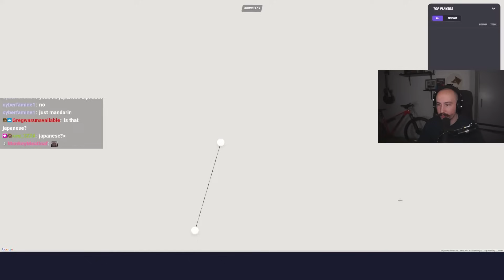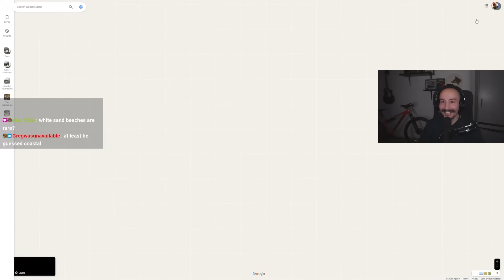How Bad Can Three Brits Be At GeoGuessr?